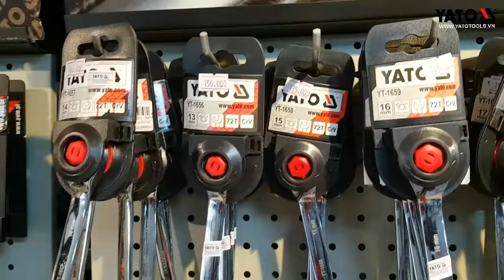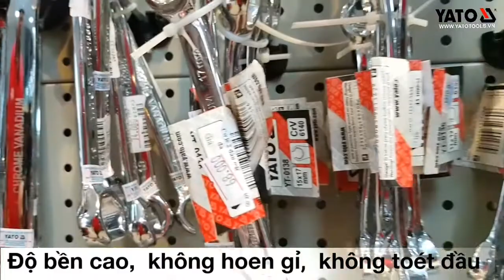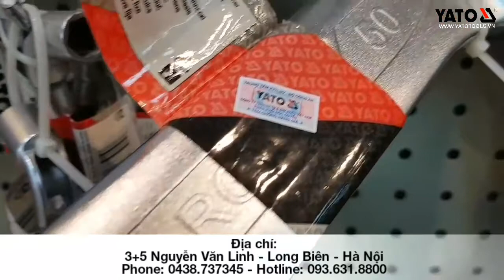[DỤNG CỤ CẦM TAY] Gian hàng cờ lê Yato | YATOTOOLS 📱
một số bộ Cờ lê Yato

Thông số kỹ thuật :
Hãng sản xuất: Yato
Tiêu chuẩn: Châu Âu
Kiểu dáng: 1 đầu miệng, 1 đầu vòng đóng
Chất liệu: Chrome Vanadium
Bảo hành: 12 tháng

Bộ cờ lê Yato với chất liệu CRV , có đầy đủ kiểu dáng : đầu miệng , đầu tròng , tự động ,... Sản xuất theo tiêu chuẩn châu âu .

Các sản phẩm Cờ lê Yato được nhập khẩu và phân phối tại Việt Nam đều có dán tem chống hàng giả của Bộ công an. Khách hàng có thể hoàn toàn an tâm lựa chọn và sử dụng.